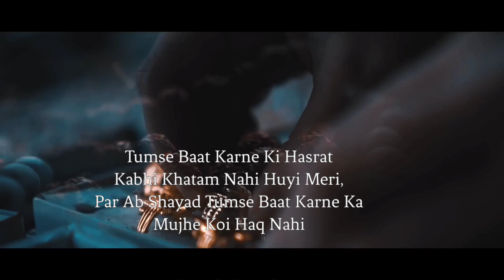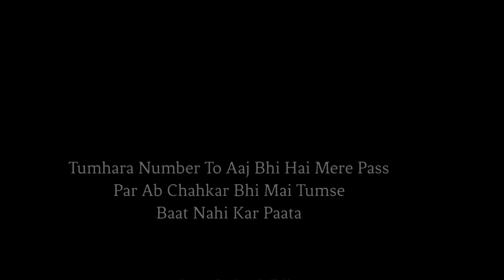Tumhara Number To Aaj Bhi Hai Mere Pass Par 💔